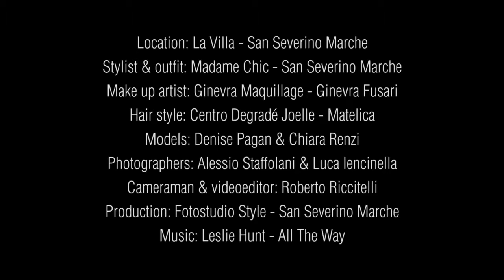BACK STAGE LA VILLA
Shooting fotografico di presentazione dello Staff Fotostudiostyle in collaborazione con Madame Chic San Severino Marche , Centro Degrade' Joelle Matelica di Fabio e Alessia , Ginevra Maquillage, girato presso La Villa Teloni San Severino Marche.